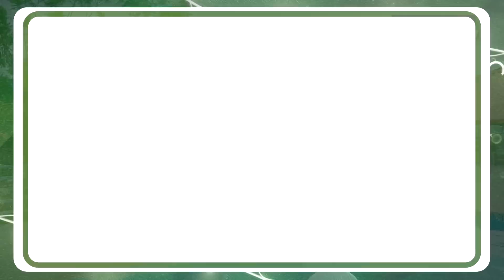యేసుతో నడవండి | సహో. మోహన్ సి. లాజరస్ | జనవరి 30 | Telugu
Jesus Redeems
Hyderabad
Telangana
500082